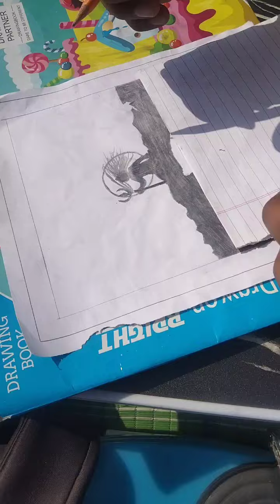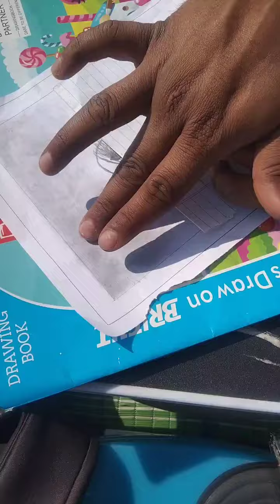scenery drawing Mahadev jii..